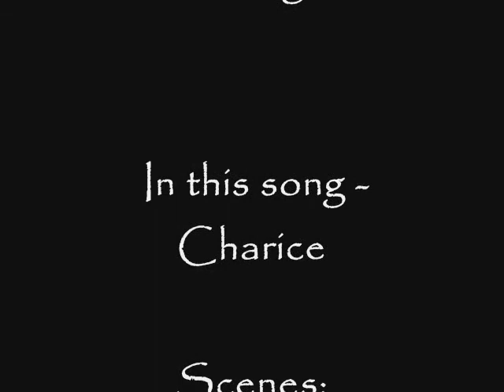Joondi Mv # 1 - In this Song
dedicated to fans minsun .